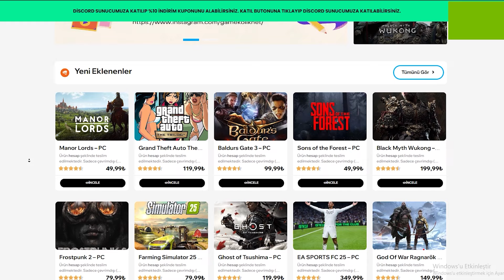HAYATTA KALMAK İÇİN NELERİ FEDA EDEBİLİRSİN? | FROSTPUNK 2 İNCELEME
"Frostpunk 2", ilk oyunun yarattığı karanlık atmosferi ve zorlayıcı hayatta kalma temasını daha da ileriye taşıyor. Bu sefer oyuncular, petrol krizinin ortasında yeni bir toplumu yönetmeye çalışıyor. Soğuk hava hâlâ en büyük tehdit, ancak oyunun stratejik derinliği, siyasi kararlar ve toplumsal çatışmalarla genişletilmiş durumda. Oyuncuların vereceği her karar, toplumun geleceğini şekillendiriyor ve etik ikilemler daha da karmaşık hale geliyor. Grafiksel açıdan gelişmiş, daha geniş bir dünya sunan oyun, hayatta kalma ve yönetim türü hayranları için derin ve tatmin edici bir deneyim vaat ediyor.

İyi seyirler.